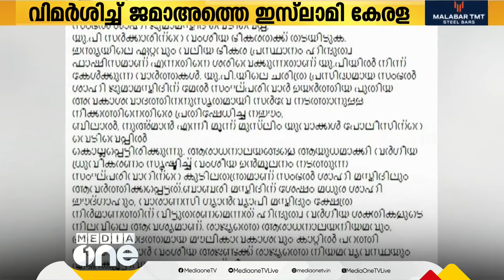സംഭൽ വെടിവെപ്പിൽ പൊലീസിനെതിരെ നടപടി ആവശ്യം; വിമർശിച്ച് ജമാഅത്തെ ഇസ്‌ലാമി